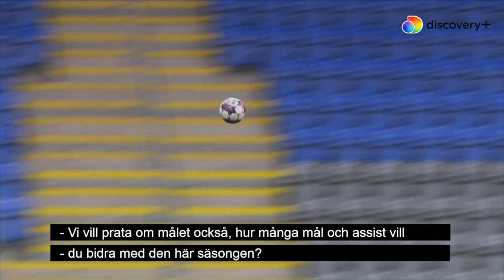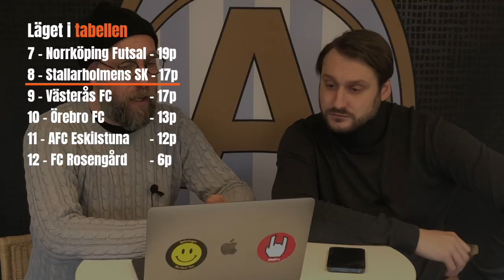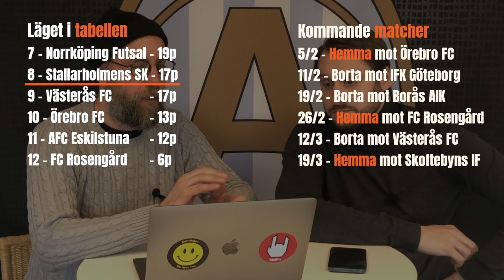AFC Eskilstuna - Studio Orange - Avsnitt 3 - "vi är inte proffs"-avsnittet!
Då var det dags för avsnitt 3 av Studio Orange och i det här avsnittet händer följande:

01:49 Matchen mot Djurgårdens IF
04:44 Intervju Jawad Al Jebouri
06:53 Intervju Simon Karlsson Adjei
10:43 Bilder från första halvlek
14:50 Intervju Marcelo Palomino
18:48 Bilder från andra halvlek
26:25 Intervju Fabian Falkstrand Ransjö
30:36 Frågesporten med Fabian
33:17 Snack om Futsal
37:28 Alex Lista

Alla matchbilder och vissa intervjuer kommer ifrån Discovery+
Futsalbilder från SFL-appen som ni kan ladda ned där appar finns.